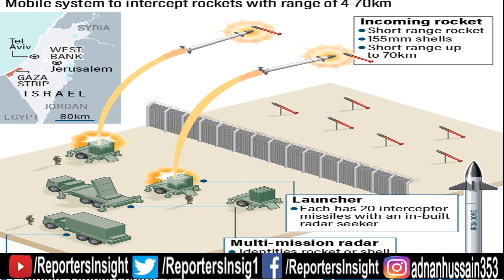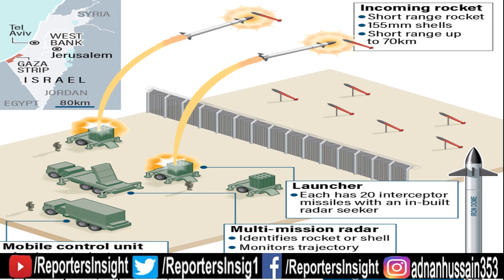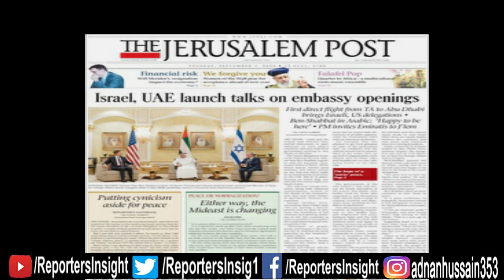What is iron dome Israel defense system | iron dome in action 2021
iron dome Israel defense system how it works in action in 2021 news of iron dome collapsed or destroyed